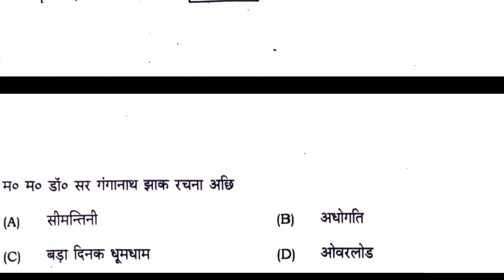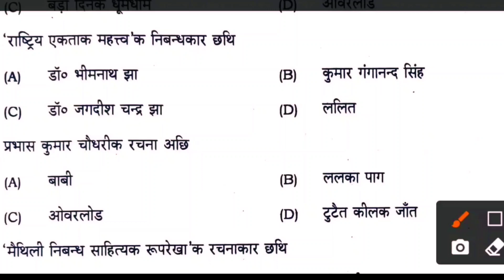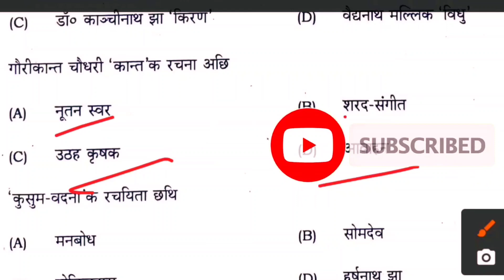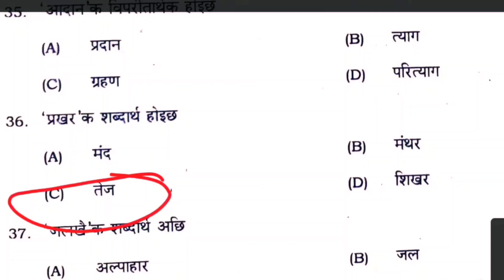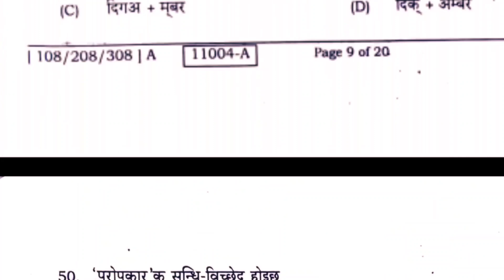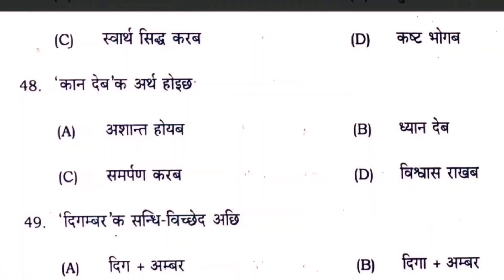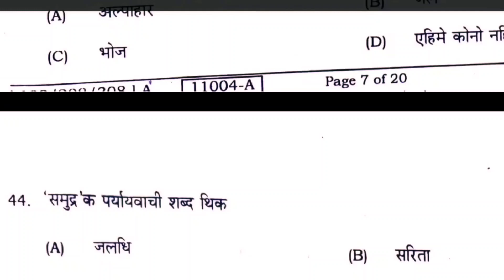12th Maithili objective Question 2023/class 12th मैथिली mvvi objective Question bseb maithili